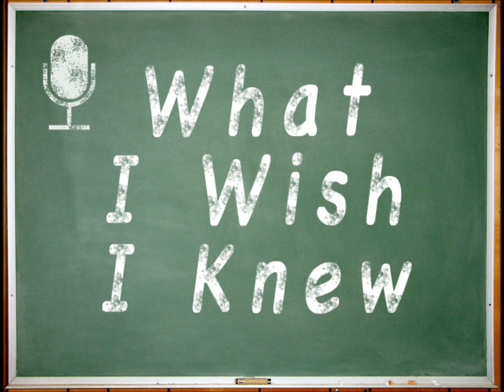What I Wish I Knew Week #3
Why Should I Join A Co-Op